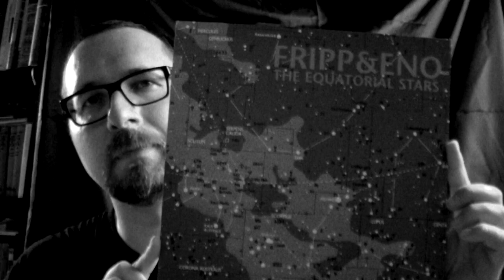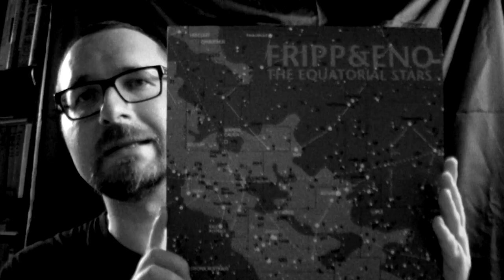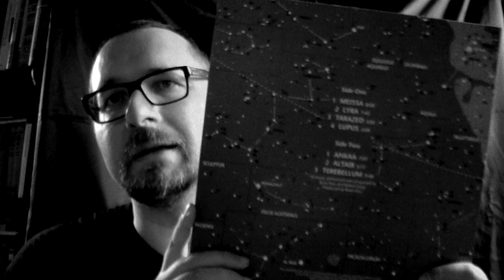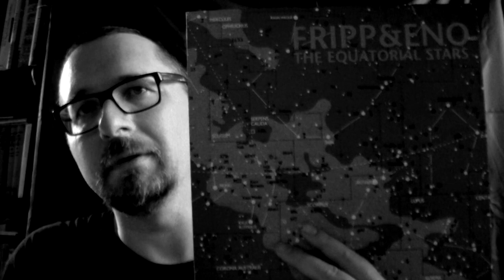Alben|Revue #053: Fripp & Eno: "The Equatorial Stars" (2005)